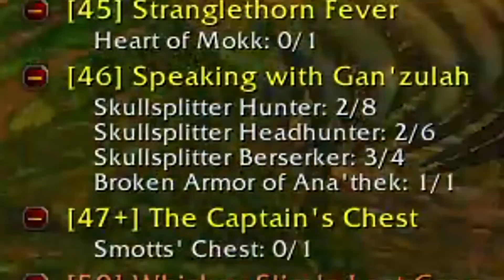The Most DANGEROUS Quest in Hardcore!?